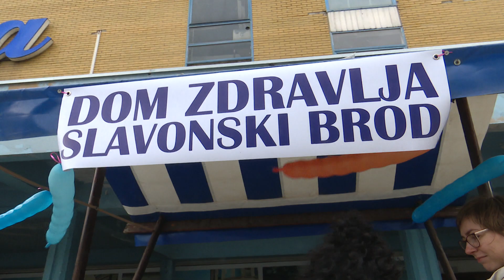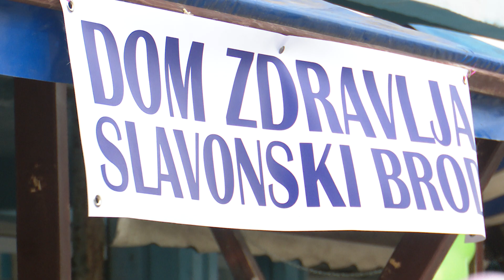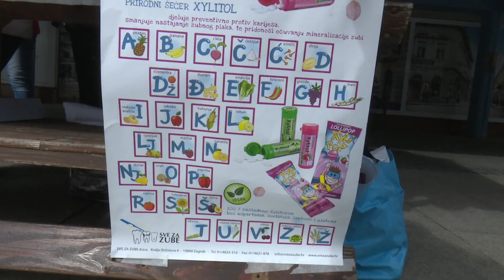SBTV - DNEVNIK - SVJETSKI DAN ZDRAVLJA OBILJEŽEN I U SLAVONSKOM BRODU - 05.04.2019.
Nedjelja pred nama, 7. travnja – Svjetski je dan zdravlja. Danas je prigodno ovaj dan obilježeni u Slavonskom Brodu i to tradicionalnom javnozdravstvenom akcijom koju već 11. godinu organiziraju Slavonskobrodska Televizija i Patronažna služba  Doma zdravlja Slavonski Brod.

DNEVNIK SBTV-a | PON-PET | 20:00 i 22:00